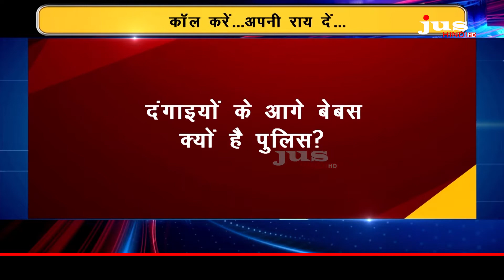जब भीड़ बन गई 'भेड़िया' || Straight Talk || Jus Hindi